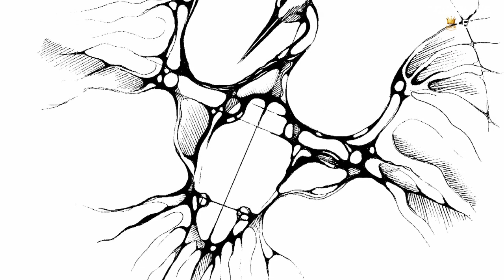GOLDEN TIME TALENT | 57 Season | Ksenia Mazheyko | Graphic arts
Member/team name: Ksenia Mazheyko

The country: Spain | City: Madrid

Nomination: Graphic arts

Name of competitive work: Aigrette

Work size: 20x25

Execution material: Paper

Manufacturing technology: Ink

History of the creation of the work: "Aigrette" together with the other seven pieces belongs to the "Metaphoric biostructures" series. Performed in a NeuroDesign style, proposed by a PhD, prof. P.Piskarev, these drawings aim to deepen our understanding of the human being among other creatures and in the Universe as a whole.

Biologically, we share some structures with birds like the locomotion system. Functionally, our upper limbs do not let us fly, like them, physically. We fly spiritually. Somehow our mind learnt to do what our body failed. To elevate us above the everyday routine and end up enjoying freedom. Be pure, integral, and graceful, as the aigrette is.

Participation in other competitions and festivals / creative achievements: Ksenia Mazheyko was born in 1981, in Russia, in a family of scientists.

During the teen years, she was a student of a Fine Arts School. However, her great passion did not blossom into an artistic career at that moment.

She got a degree in Philosophy, and shortly after graduation became a demanded Translator and, later, a Conference Interpreter for Life Sciences. Medicine and Pharma have been the areas of her specialization for almost 20 years. Having worked at the cutting edge of modern science always made her reconsider the phenomenon of life in general, and human life in particular.

Recently, she became very fond of Neuroscience, which inspired her to resume her artistic career to get closer to the perennial questions via art and self-reflection. In 2024 she is a student of the Madrid Academy of Art and working on her first project as a science artist dedicated to the mystery of human Life.